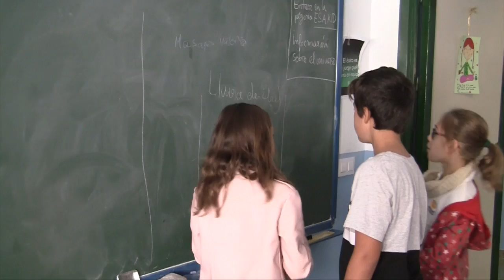Malonso Tv: El reportaje.